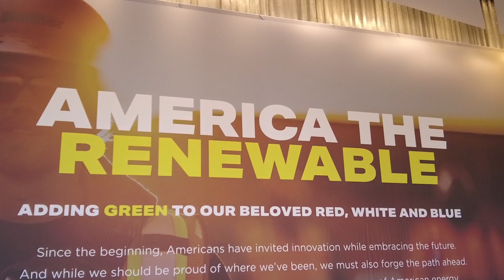RE+ Mike Case WSP September 11-14 2023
Interview with Mike Case, WSP, in RE+, In Las Vegas